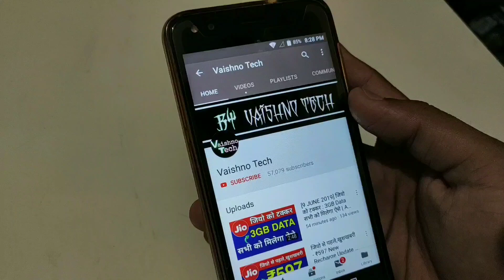जियो 2 सितम्बर 2019 जबरदस्त ऑफर : ₹399 Free Recharge Activate On Your Jio Number| Jio 2GB Free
जियो 31 अगस्त 2019 पर आया जबरदस्त ऑफर : ₹399 Free Recharge Activate On Your Jio Number| Jio 2GB Free

●Topic Cover
1.Jio New  recharge Latest Offer
2.Jio Free recharge Activate Now
3.Jio Rs399 Recharge Activate Now 2019
4.Jio New Latest Data Offer Free Recharge Activate Now
5.Jio Rs399 Recharge Activate Now 31 August 2019